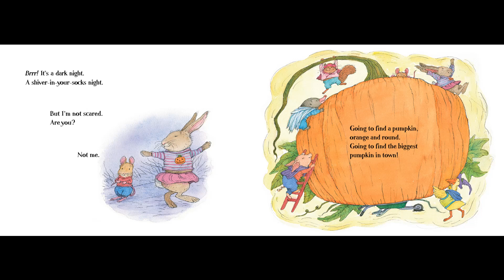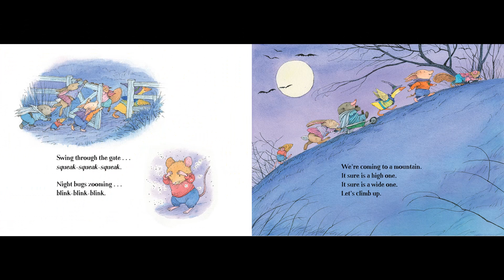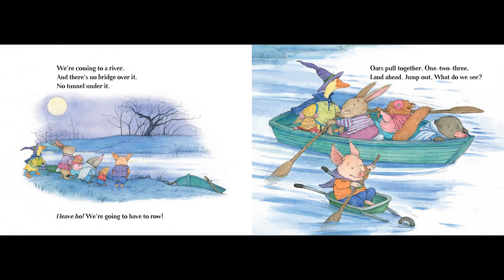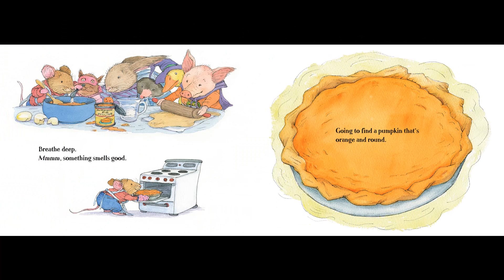We're Going on a Pumpkin Hunt | Kids Books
Some friends decide to go on a pumpkin hunt at night and look for the biggest tastiest pumpkin around.  Do you think they will find it? It might be a scary adventure.